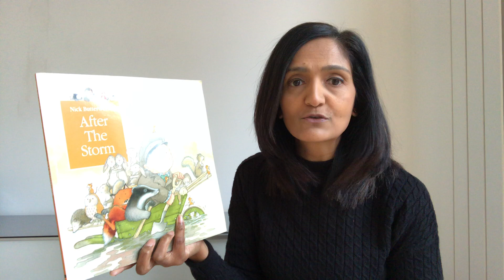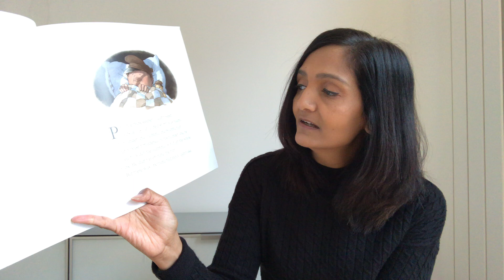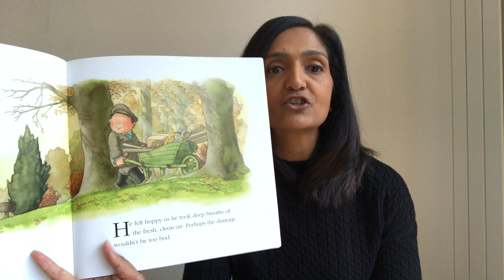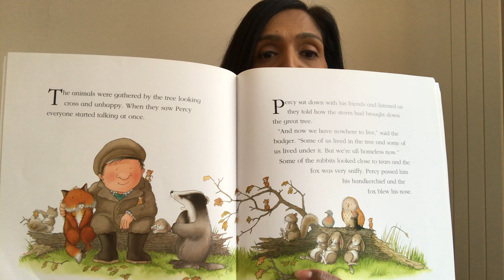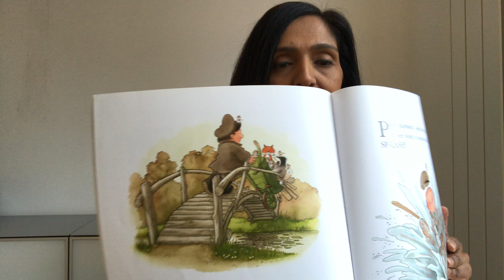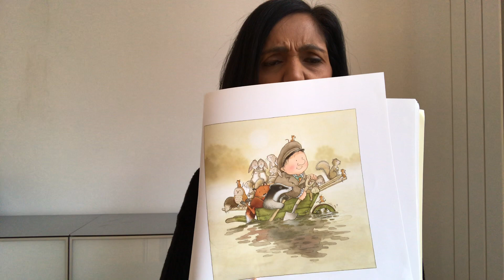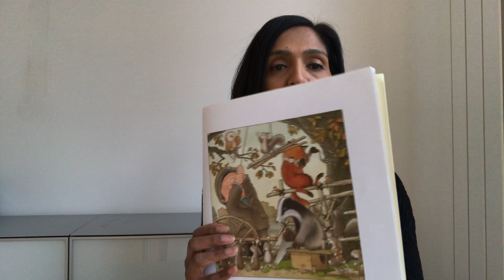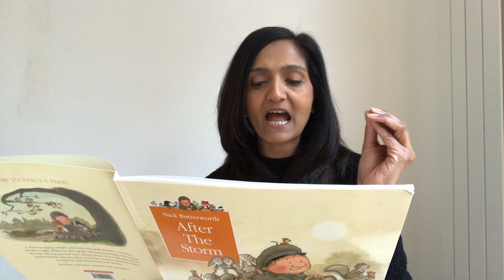Nursery Daily Story - 5th Feb 2021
After the Storm by Nick Butterworth